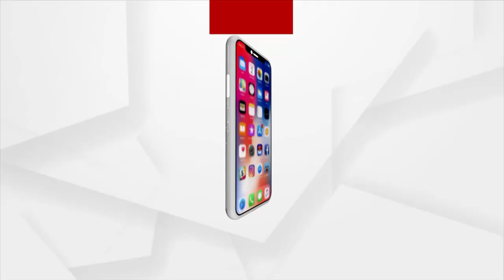River Embankment And Road Problems Facing By People In Binjharpur, Jajpur